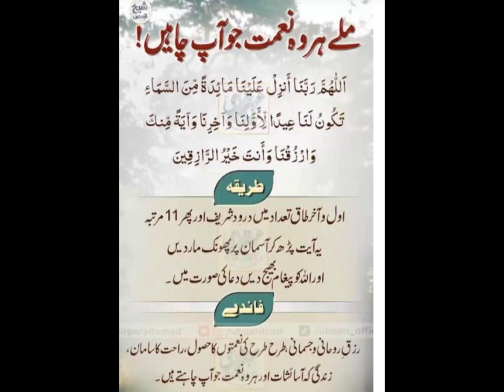ایک قرآنی دعا اور آپ کی خواہشات کا حل || ہر نعمت کے لۓ ایک دعا